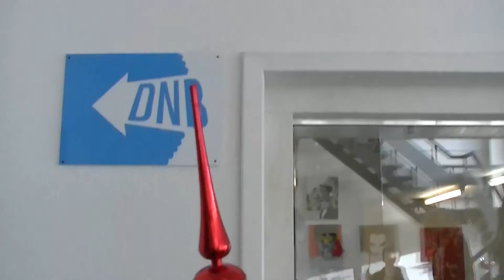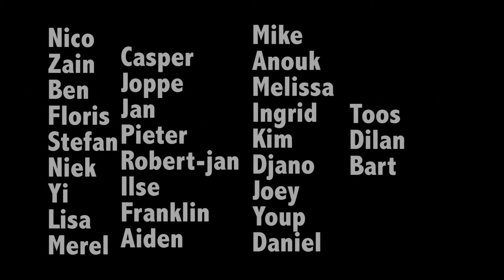kerst av1b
kerst filmpje voor school